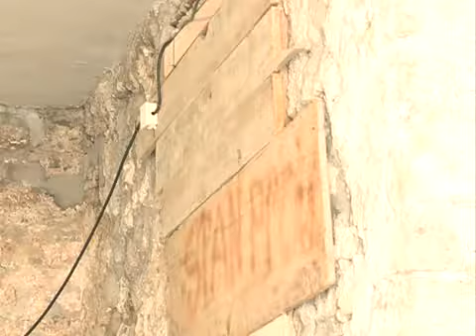110506 RANKO I STEVO TV VIJESTI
110506 RANKO I STEVO  TV VIJESTI